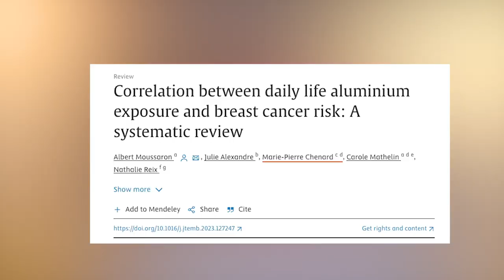Does Aluminum Based Deodorant Cause Cancer?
The American Cancer Society website clearly outlines the myth that aluminum based deodorants cause breast cancer. In this video to commemorate breast cancer awareness month, I talk about why the rumor that aluminum in anti-perspirants cause cancer started and what we now know about the safety of aluminum based deodorants to prevent stink.